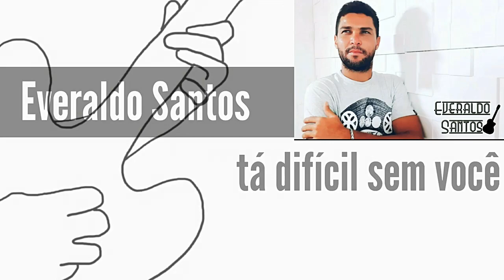tá difícil sem você (Everaldo Santos)